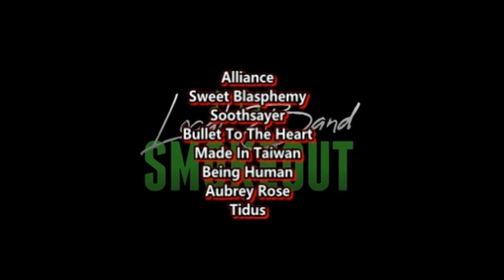MARIAH CAREY VS PUTRI ?! Putri Ariani - My All ( Reaction / Review ) MARIAH CAREY COVER